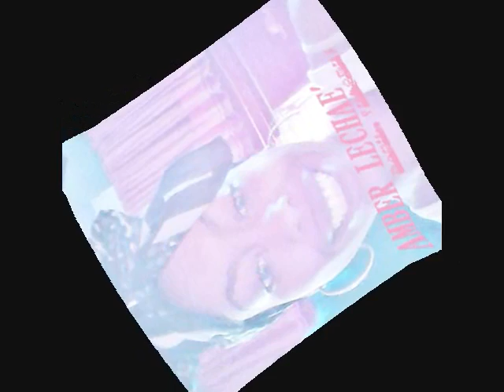lamborghini dreams freestyle